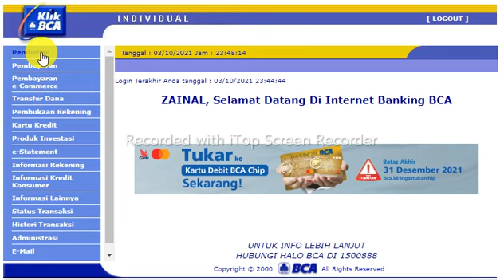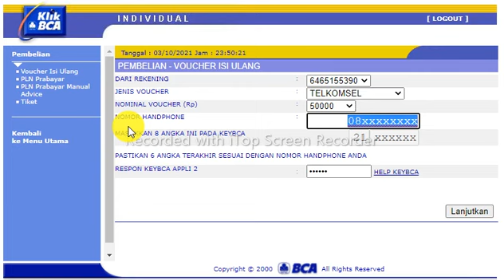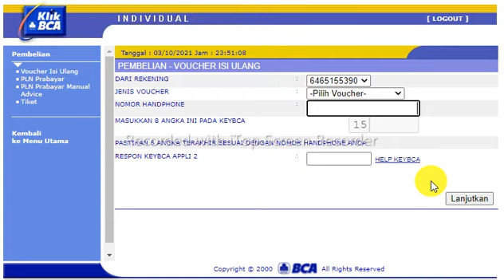Cara Membeli Pulsa Telkomsel dari Internet Banking BCA